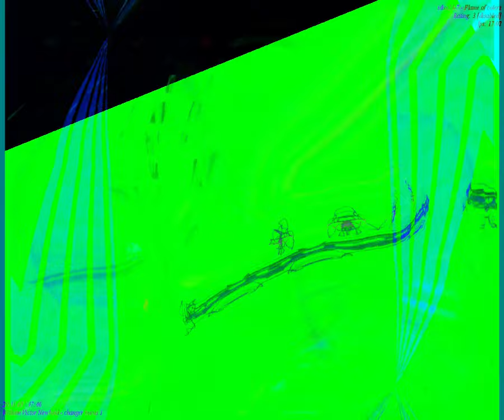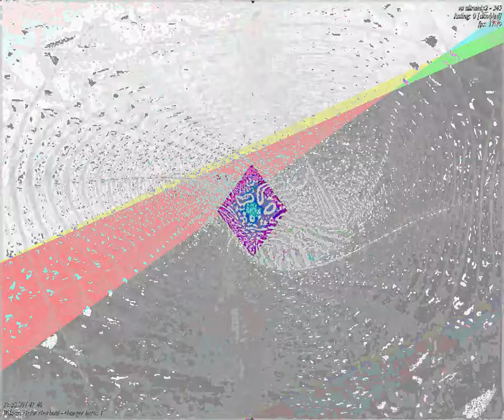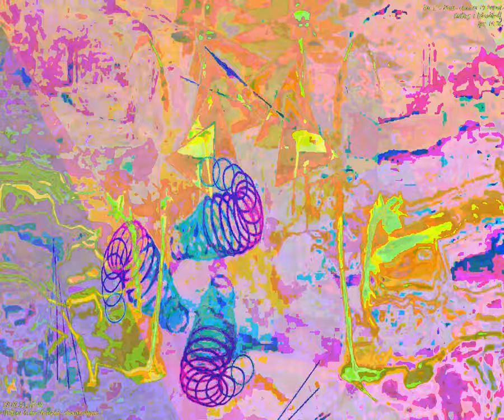[EPILEPSY WARNING] Movie 23 09 18 08h31m16s